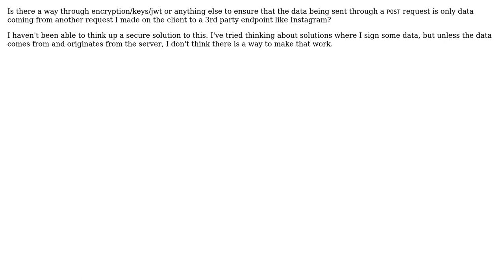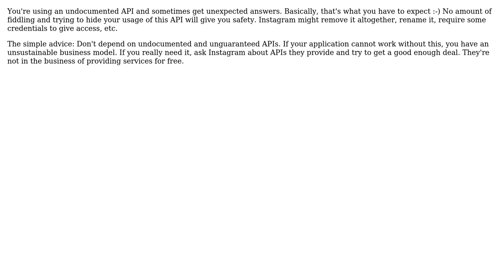Is there a secure way to ensure a data in an API endpoint of mine came from an Instagram endpoint?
Software Engineering: Is there a secure way to ensure a data in an API endpoint of mine came from an Instagram endpoint?

With thanks & praise to God, and with thanks to the many people who have made this project possible! | Content (except music & images) licensed under CC BY-SA | Music | Images & others | With thanks to user Philip Kendall user Karl Bielefeldt user Hans-Martin Mosner user David and the Stack Exchange Network Trademarks are property of their respective owners. You are responsible for your own actions.